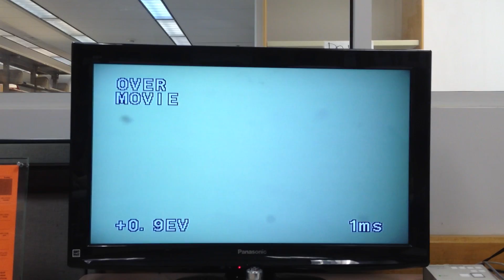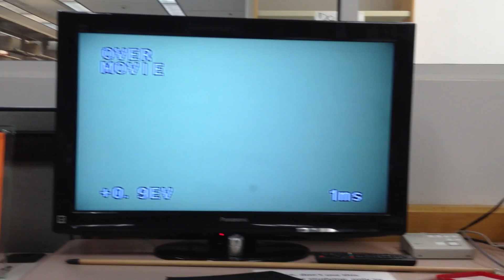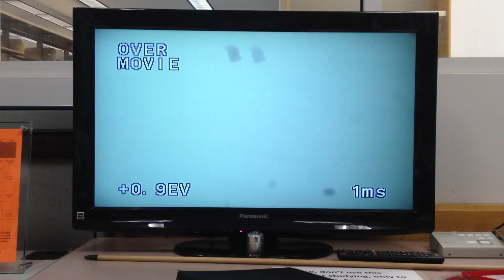Early Embrionic Development of Star Fish Slide -2 (Page 177)